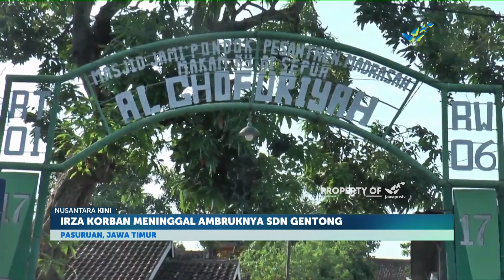Pemakaman Irza Almira Korban Sekolah Ambruk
Korban meninggal sekolah ambruk SDN Gentong, Kecamatan Gadingrejo, Kota Pasuruan, Jawa Timur, Irza Almira dimakamkan. Korban luka di kepala dan kaki serta tangan patah, akibat tertimpa material ruang kelas saat mengikuti pelajaran.